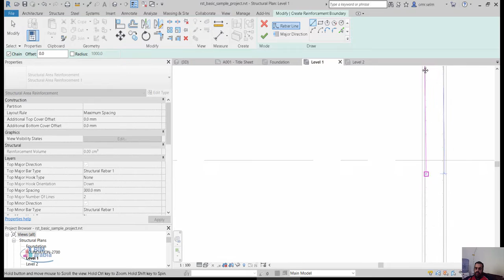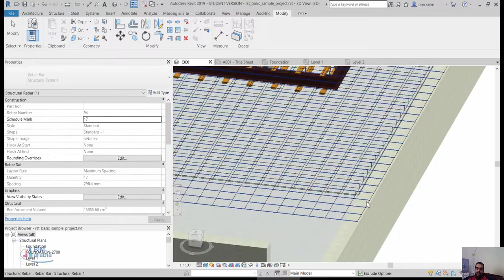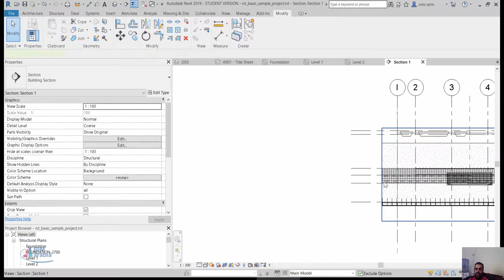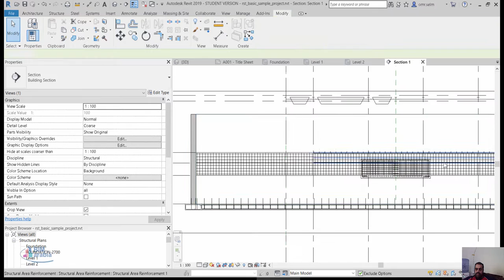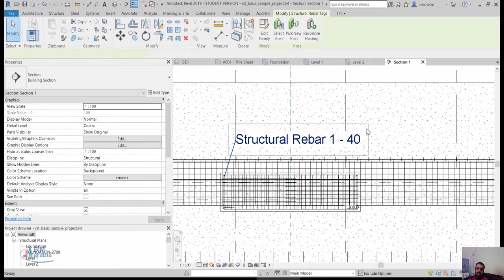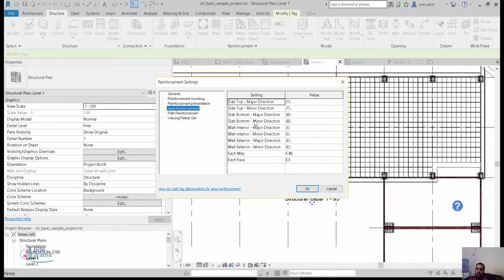revit structure تسليح الارضية